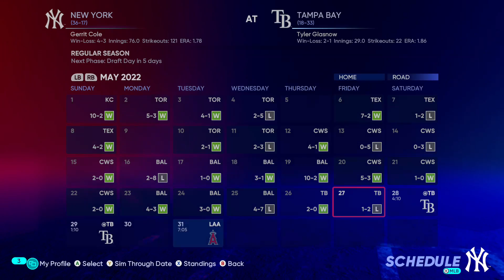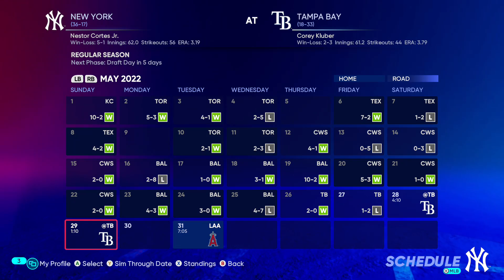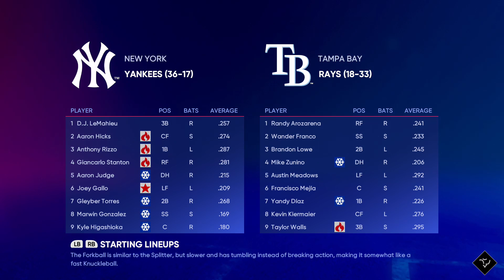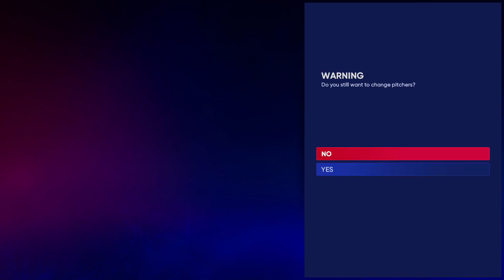MLB The Show 22 Franchise Season 1: New York Yankees @ Tampa Bay Rays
TB: 2 NYY: 1
NYY: 6 TB: 0